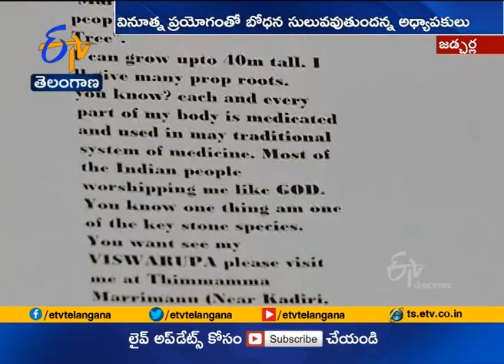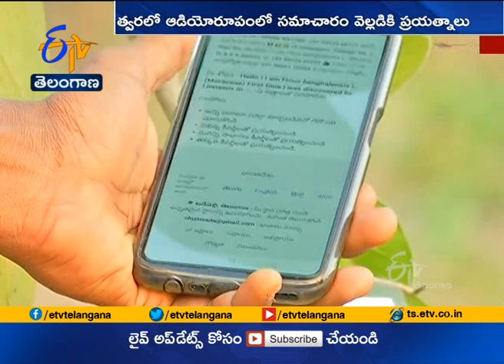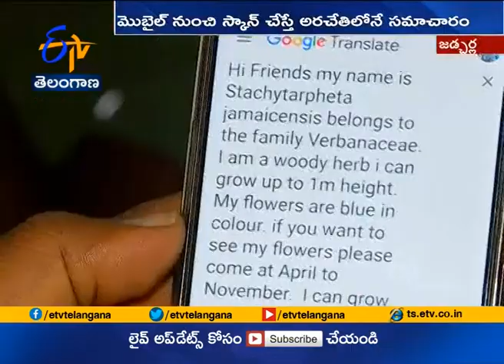QR Code to Get Comprehensive Details of Plants | Innovative Idea by Jadcherla Govt College Lecturers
మెక్కల సమగ్ర వివరాల కోసం క్యూఆర్ కోడ్ | మెుబైల్ నుంచి స్కాన్ చేస్తే అరచేతిలోనే సమాచారం | ఈ ప్రయోగత్మక విధానాని పరిశీలుస్తున్నారు జడ్చర్ల ప్రభుత్వ డిగ్రీ కళాశాల వృక్షశాస్త్ర అధ్యాపకులు | విద్యార్థులు, పరిశోధకులకు ఉపయుక్తంగా వినూత్న ప్రయోగం